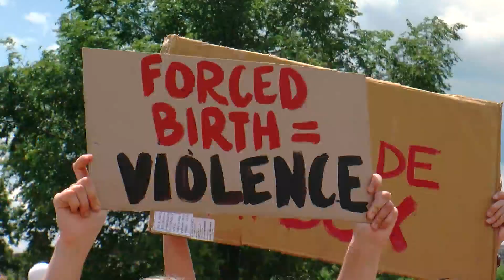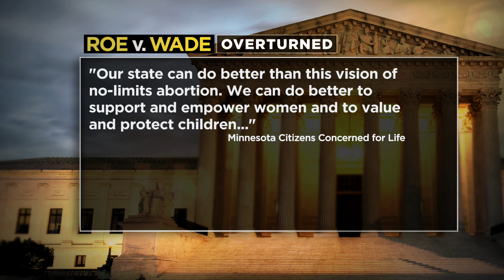Abortion rights march, rally held at Minnesota Capitol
Abortion rights demonstrators packed the Minnesota State Capitol grounds Sunday afternoon to demand the state be a leader in providing abortion access following the overturning of Roe v. Wade.